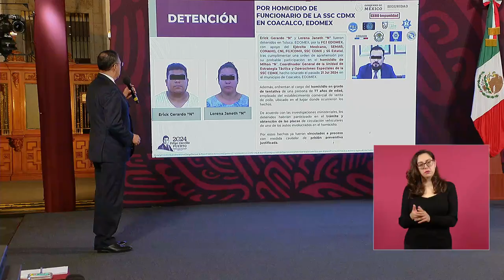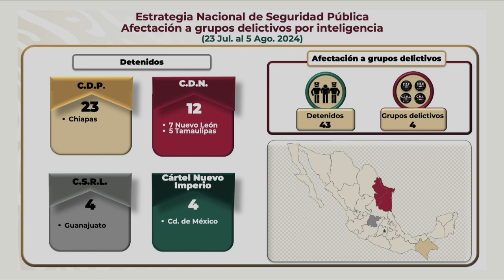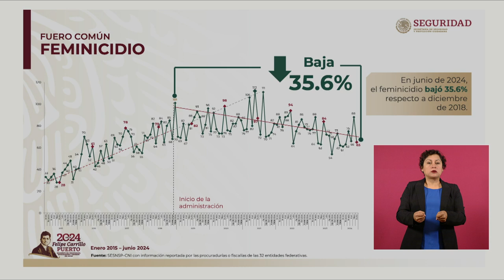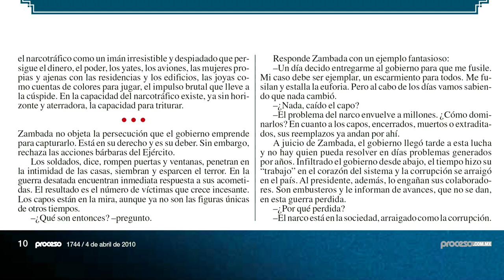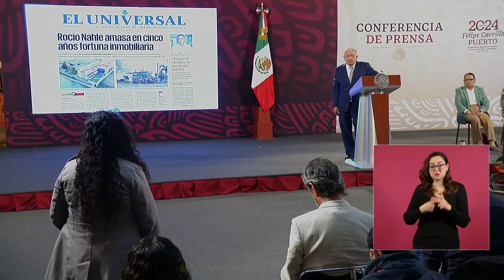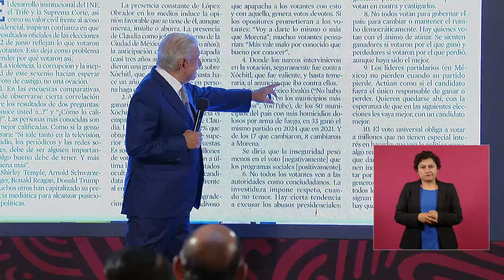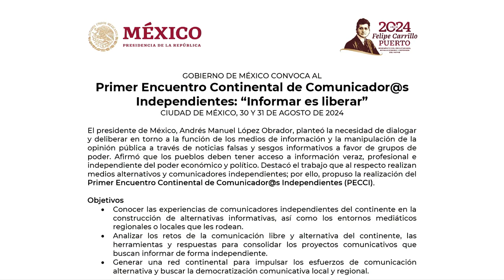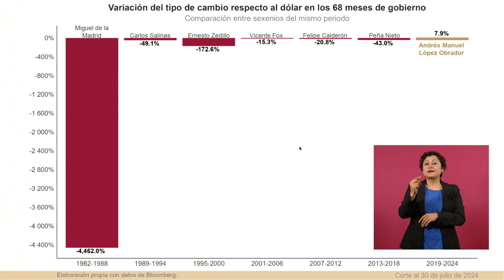MAÑANERA AMLO | 6 DE AGOSTO 2024